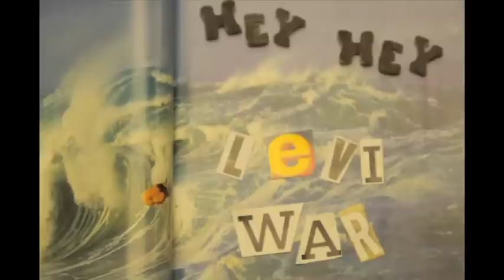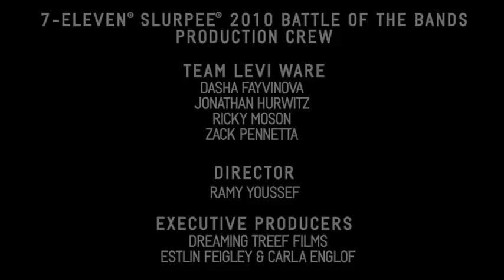Hey Hey video.m4v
This is the unofficial video for the song Hey Hey. We shot this video in Dallas, TX with an incredible crew of aspiring young film makers who do some surprisingly professional work. The video was shot for the 2010 slurpee battle of the bands and took first place... Nice work guys!

Music video directed and edited by Ramy Youssef

Crew: Ricky Moson, Jonathan Hurwitz, Zack Pennetta, Dasha Fayinova